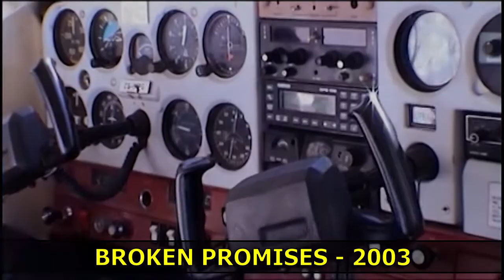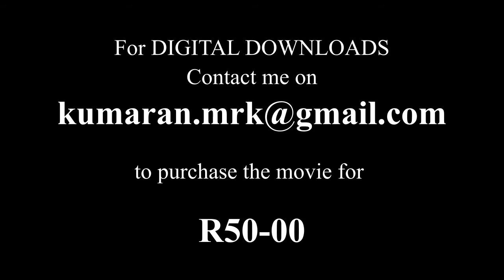Durban beachfront in 2003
From Broken Promises 2003